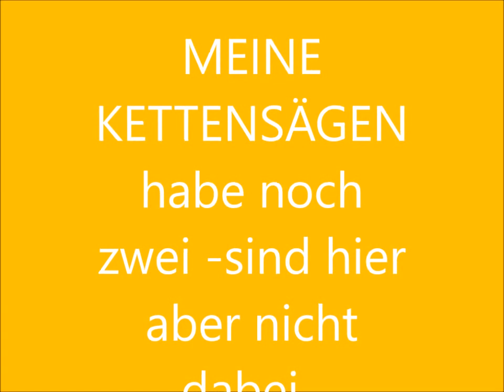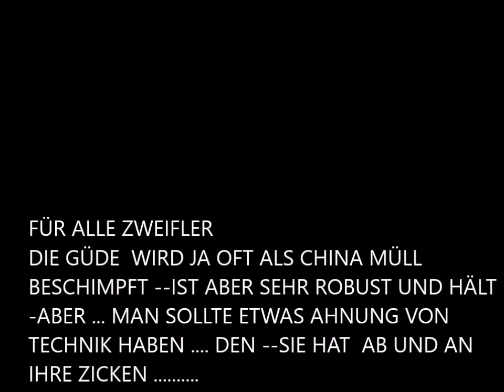KETTENSÄGEN - MEINE SÄGEN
MEIN HOBBY -- HOLZMACHEN

EIN PAAR BILDER MEINER SÄGEN UND EIN TIPP !